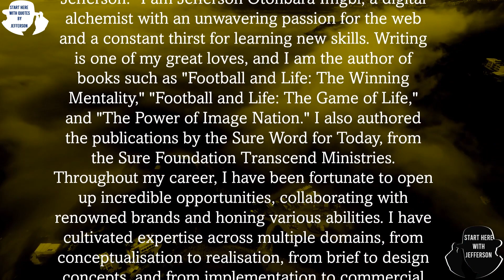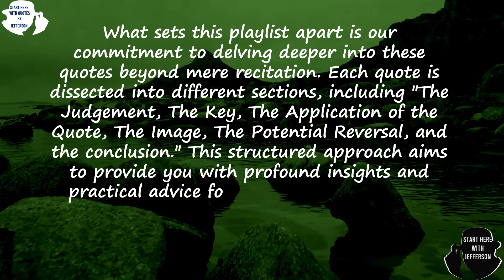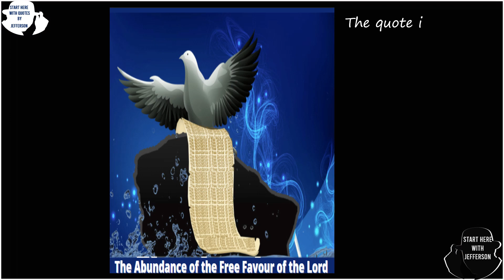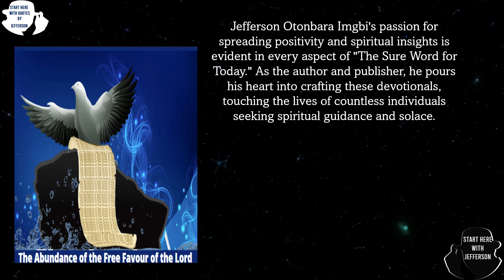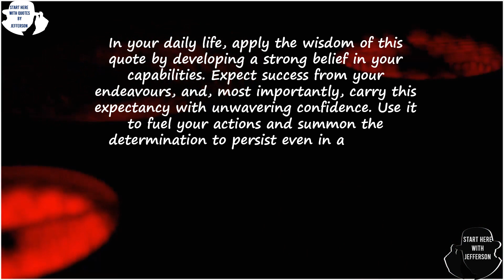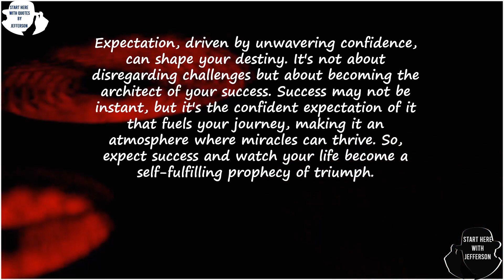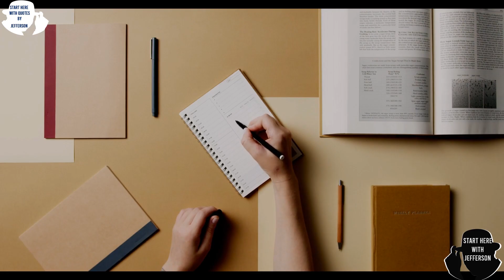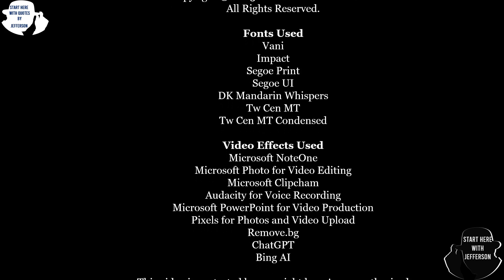Start Here with Quotes from Jefferson |No. 196